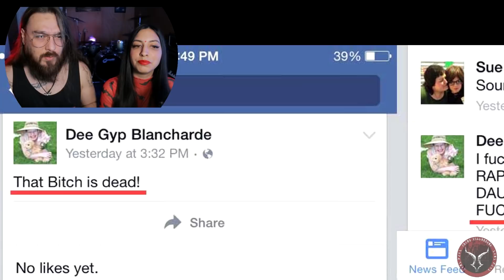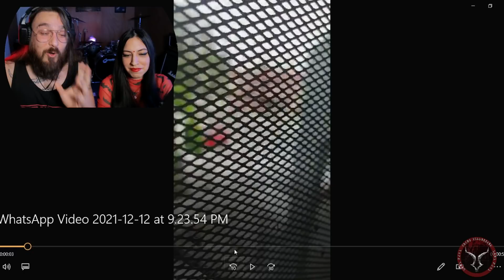NUESTRAS VECINAS son unas CRIMINALES y las DESCUBRIMOS